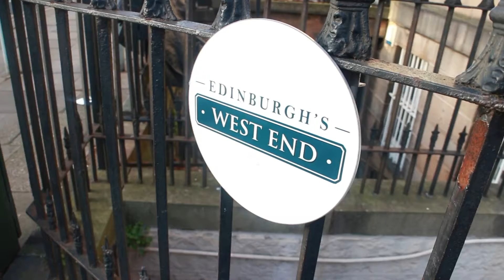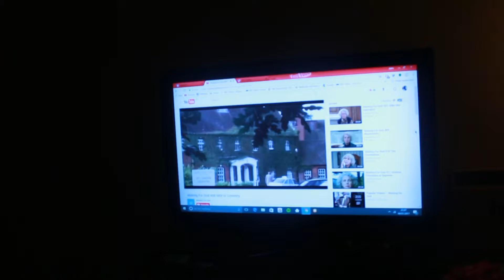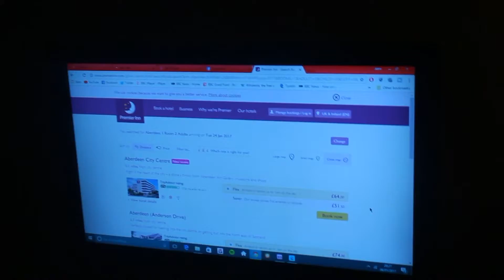John Mannion's Nice Day | Week 14